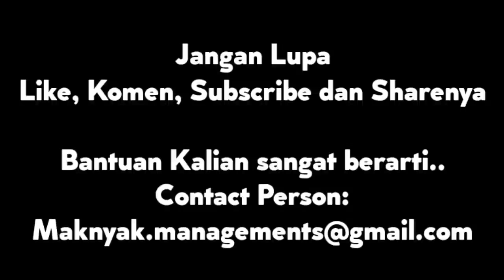Mulai Siap siap dodolan